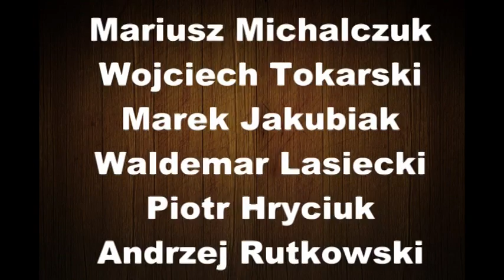Biała Orkiestra Podlaska 2013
Małe podziękowanie Białej Orkiestrze Podlaskiej, im wszystkim, za to, że są :-)